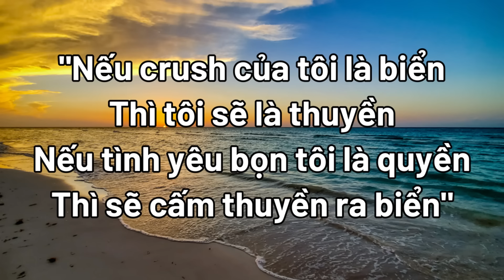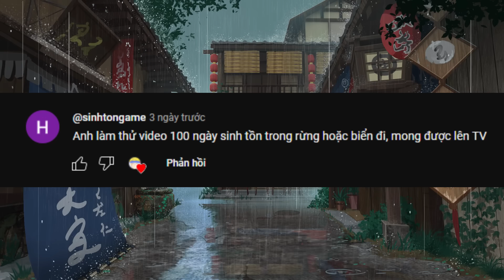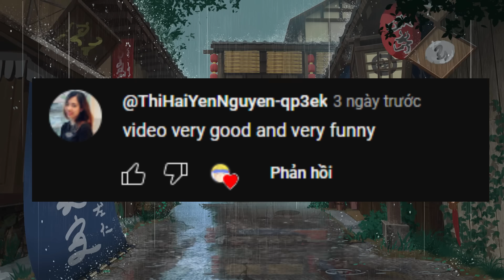TÔI Đã SỐNG SÓT Sau 100 NGÀY TRÔI DẠT TRÊN BIỂN | Raft